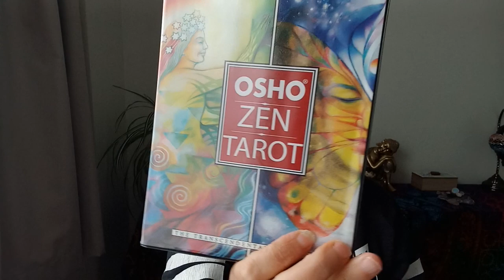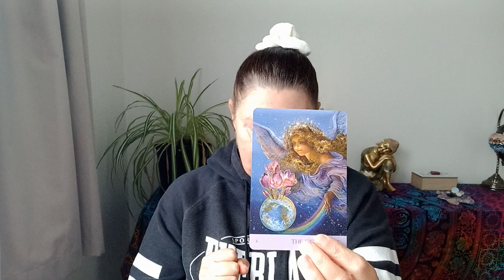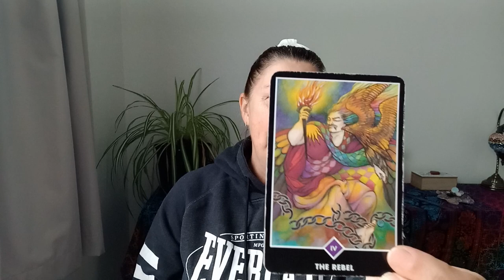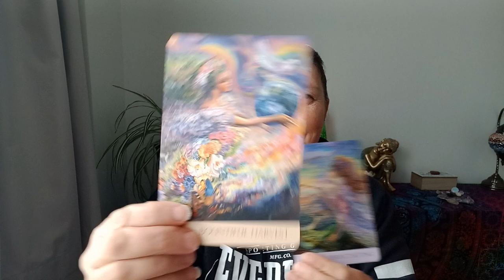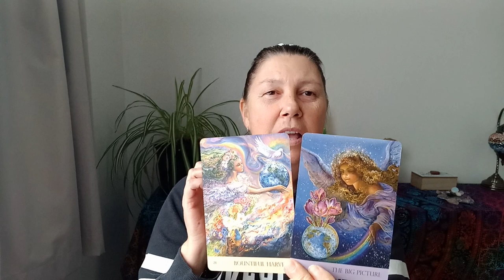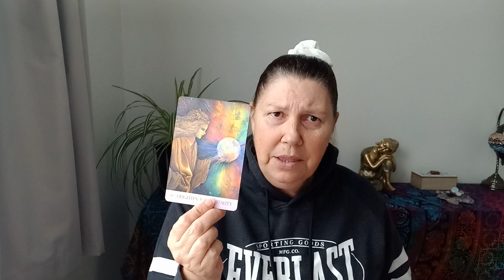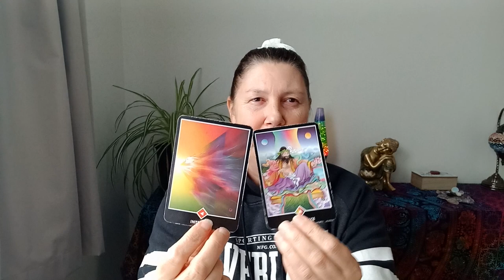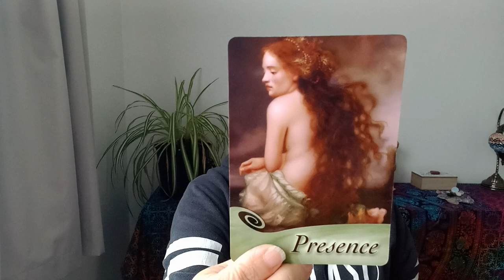💚 LIBRA 💛 WHAT IS PERFECT?❣️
Hi Libra.

Juanita.